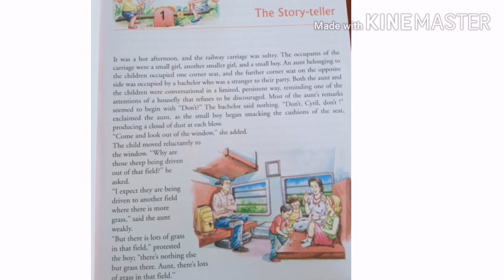English /std-4/ch-1 /The story-teller